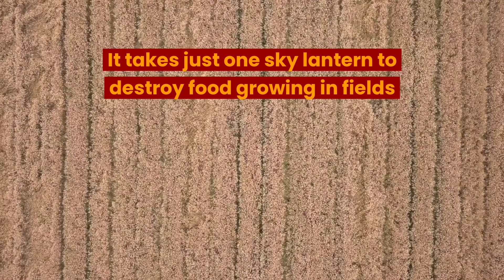Join our campaign to ground sky lanterns for good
Every year up to 200,000 sky lanterns are released in the UK. These “floating flames” are highly dangerous. They can:

Start wildfires
Kill animals
Destroy food growing in fields
Set homes and buildings alight
And the litter they leave in their wake is a blight on our beautiful countryside.

So far 200 councils across England and Wales have voluntarily banned sky lanterns on the land they own but no national action has yet been taken by the UK Government.

Germany, Australia, and Brazil have already banned sky lanterns. It is time for us to do so too.